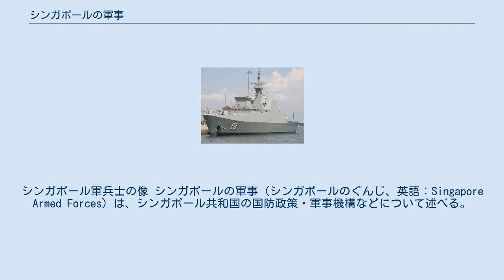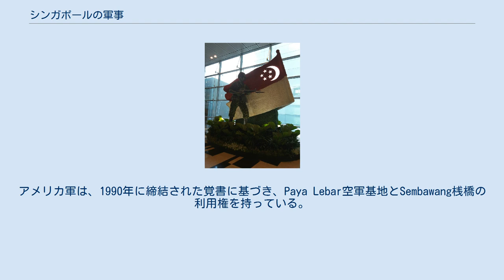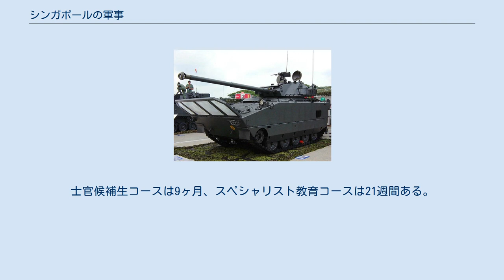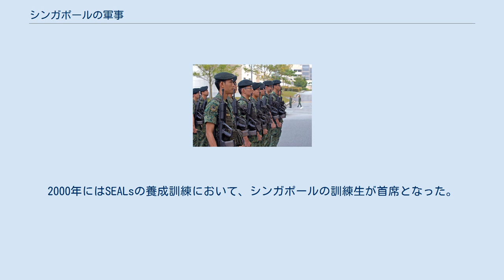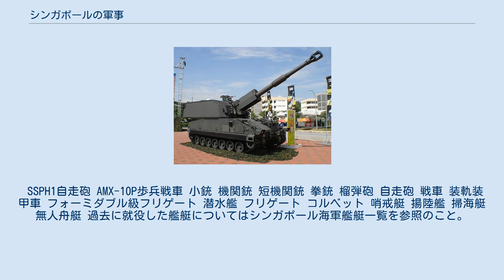シンガポールの軍事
シンガポール軍兵士の像 シンガポールの軍事（シンガポールのぐんじ、英語：Singapore Armed Forces）は、シンガポール共和国の国防政策・軍事機構などについて述べる。
 シンガポール軍の兵士 アフガニスタンで活動するシンガポール軍の兵士 シンガポール軍は、1971年12月にイギリス軍が撤退した後に編制された。
マラッカ海峡を臨む地政学的に重要な位置にあることや、経済力が強いことから、小規模ながら近代的な装備を所有している。
人員については2万人の職業軍人のほか、2年間の徴兵制を実施し必要兵力を満たしている。
徴募兵の数は5万5千人に達し、兵役終了後も10年間の予備役につく。
この予備役人員数も約31万人に達している。
 徴兵は17歳の時に行われ、進学の場合を除き延期は認められていない。
ただし、シンガポールの徴兵はナショナル・サービスとして、軍以外の公共機関にも配属されるものである。
予備役兵は普段は民間人であるものの、年間最大で40日間召集され、訓練および任務を実施する。
 シンガポールは1965年に独立し、1971年にイギリス・オーストラリア・ニュージーランド・マレーシアと5か国防衛取極を締結した。
1968年1月にイギリスがスエズ以東からの撤退を決定したのに伴い、マレー半島における安全保障を維持するために取極が締結された。
これにより、有事の際にはとるべき措置を決定するために直ちに協議することが義務付けられている。
シンガポールは基地の提供などを行っている。
 シンガポールは小さな島国で、その繁栄は東南アジアにおける金融や貿易・ビジネスの拠点であることに依拠している。
このため近隣アジア諸国や欧米などとの幅広い協力関係づくりを安全保障の基礎としている。
シンガポール軍は隣国インドネシア・マレーシアを始めとするASEAN諸国およびアメリカ・イギリス・オーストラリア・ニュージーランド・台湾・インドで共同訓練を実施している。
アメリカ軍は、1990年に締結された覚書に基づき、Paya Lebar空軍基地とSembawang桟橋の利用権を持っている。
1999年にこれは一部改定され、2001年より稼動するチャンギ海軍基地も含まれるようになった。
そして、台湾は国内の軍事施設を常時シンガポール軍に貸している。
また、中国とは2009年・2010年・2014年・2015年に共同軍事演習を行っている。
 2017年5月15日には、シンガポール海軍創立50周年を記念し、44カ国の軍艦46隻による観艦式を挙行。
日本の海上自衛隊からは護衛艦「いずも」「さざなみ」が参加した。
 シンガポール軍（Singapore Armed Forces, SAF）は、陸海空の三軍からなる。
 新兵は、3ヶ月の基礎訓練を受けることとなっている。
そこにおいては射撃訓練のほか、野外工作・ジャングルでのサバイバル・カモフラージュの教育が行われる。
一部の兵は、その後、士官教育またはスペシャリスト教育を受ける。
士官候補生コースは9ヶ月、スペシャリスト教育コースは21週間ある。
残りの大部分の兵は、様々な部隊に配属される。
 シンガポールは、対テロ戦争のような非従来型の戦争に対する準備も整えている。
シンガポール陸軍は、少なくとも1個のコマンド大隊と規模不明の特殊部隊を保有している。
その訓練状況の詳細は不明であるが、多くの元特殊部隊隊員が所持している空挺降下の記念バッジから、アメリカ海軍のNavy SEALsから訓練を受けていることが判明している。
また、海軍にも特殊部隊がある。
 シンガポールの特殊部隊は良く訓練されており、高い能力を示している。
2000年にはSEALsの養成訓練において、シンガポールの訓練生が首席となった。
 シンガポール軍の情報能力は秘密にされており、それらの詳細は不明である。
しかし、シギントや画像情報の収集には高い能力を示すと思われる。
空軍においては、各種センサーを搭載したイスラエル製のUAVを運用している。
 SSPH1自走砲 AMX-10P歩兵戦車 小銃 機関銃 短機関銃 拳銃 榴弾砲 自走砲 戦車 装軌装甲車 フォーミダブル級フリゲート 潜水艦 フリゲート コルベット 哨戒艇 揚陸艦 掃海艇 無人舟艇 過去に就役した艦艇についてはシンガポール海軍艦艇一覧を参照のこと。
 F-16D 戦闘機 戦闘爆撃機 偵察機 早期警戒機 海洋監視機 空中給油・輸送機 ヘリコプター